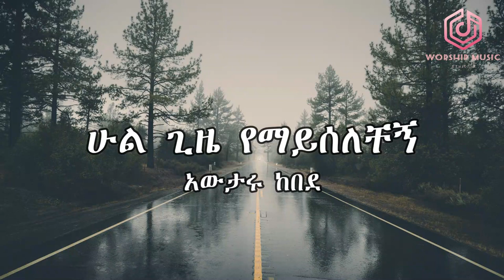አውታሩ ከበደ "ሁልጊዜ የማይሰለቸኝ" ክላሲካል Awtaru Kebede (fekreh tekus new) instrumental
instrumental piano arrangement for Amharic worship song called Fekrek tekus new (hulgize yemayselechegn) by Awtaru Kebede.

Awtaru kebede old songs, awtaru kebede old mezmur, ልብን የሚያድሱ ክላሲካል መዝሙር ስብስብ, Ethiopian oldies protestant mezmur, Elilta mezmur, new Ethiopian gospel song instrumental music classical,